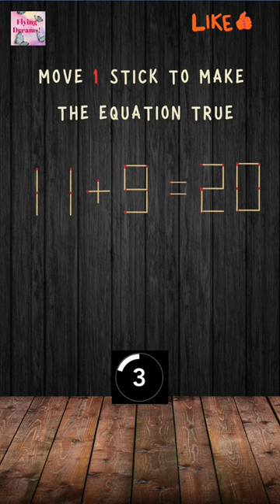Matchstick Magic: Tiny Puzzles, Big Thrills